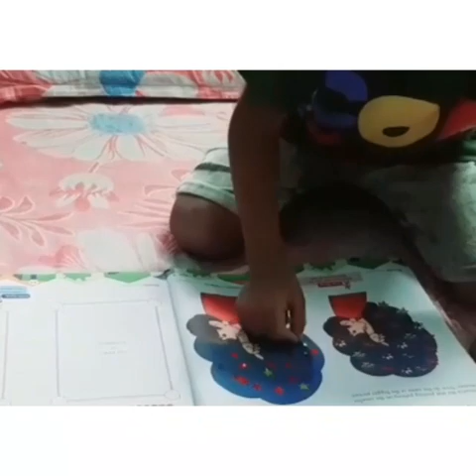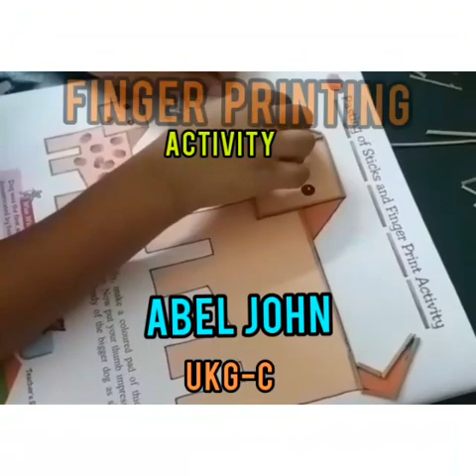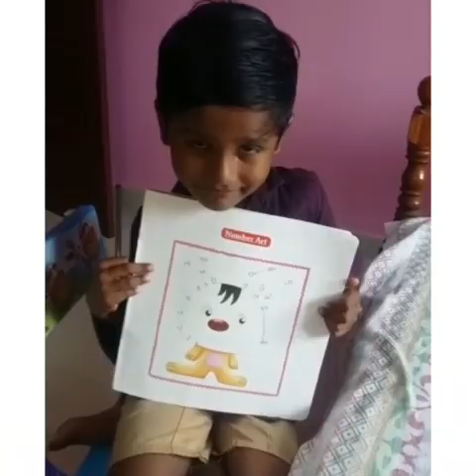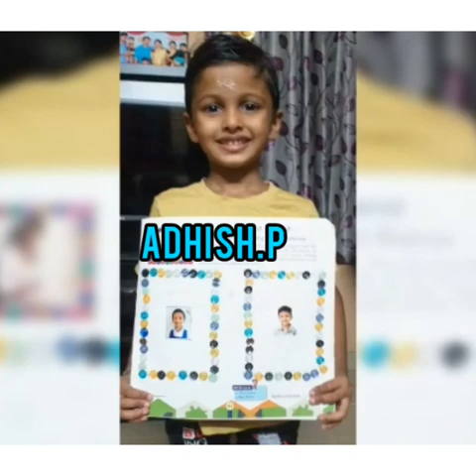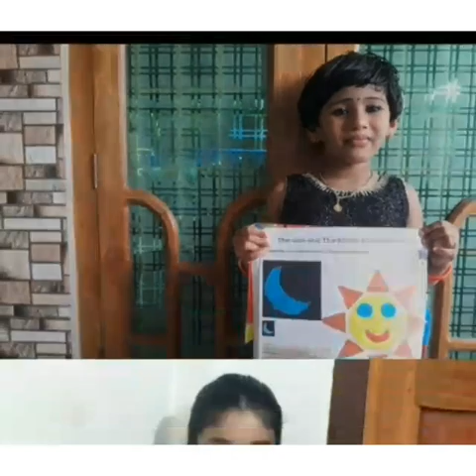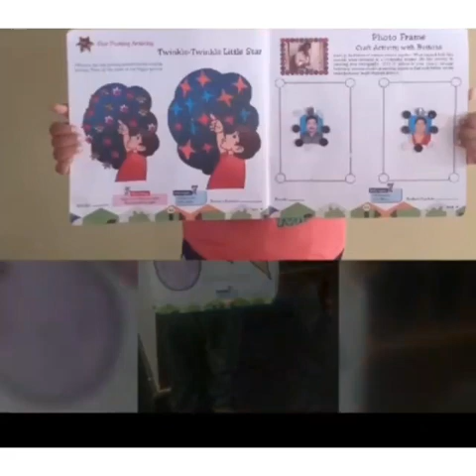BMHSS / UKG A B C / ART & CRAFT